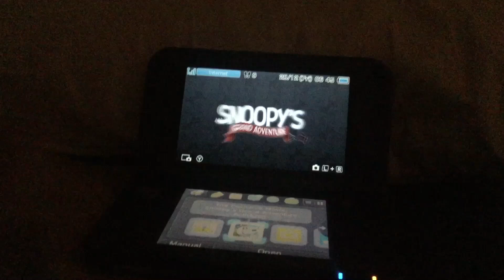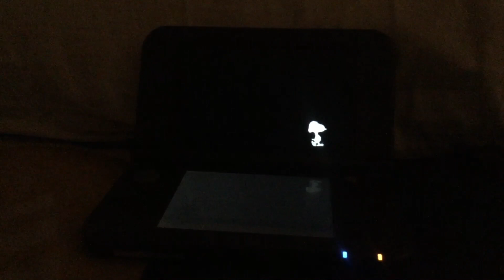Opening to Snoopy’s Grand Adventure 2015 UK 3DS Game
Here’s the order:
1. Nintendo 3DS Startup
2. Language selection
3. 20th Century Fox Logo (Not shown due to copyright)
4. Blue Sky Studios Logo
5. Peanuts Logo
6. Activision Logo
7. Behaviour Interactive Logo
8. Copyright Info Screen
9. Auto-save Screen
10. Loading screen
11. Title screen